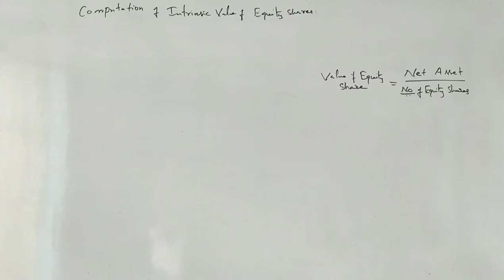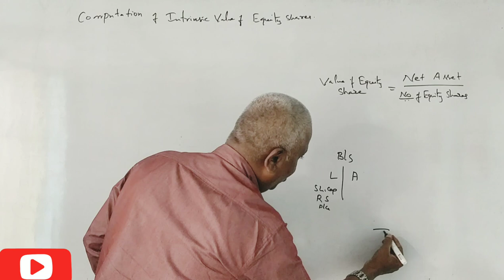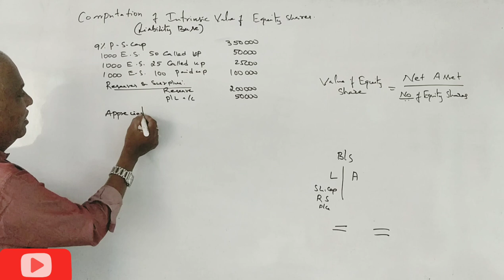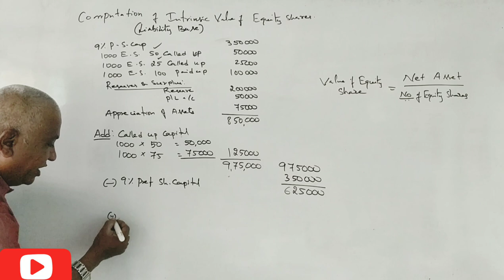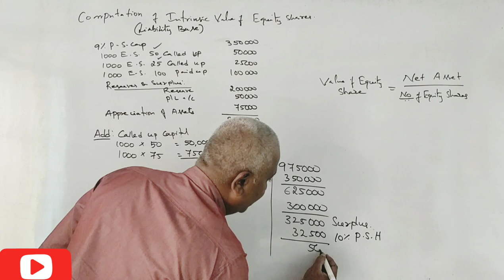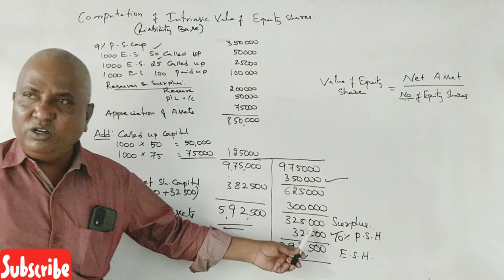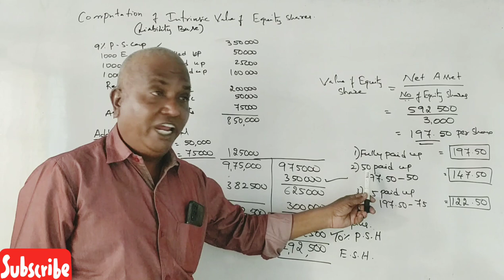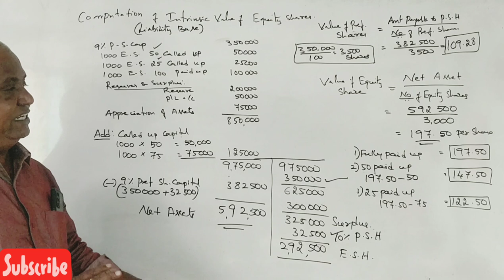Valuation of Shares in Kannada PART 18 - B.Com 2013 Question Paper 14 Marks